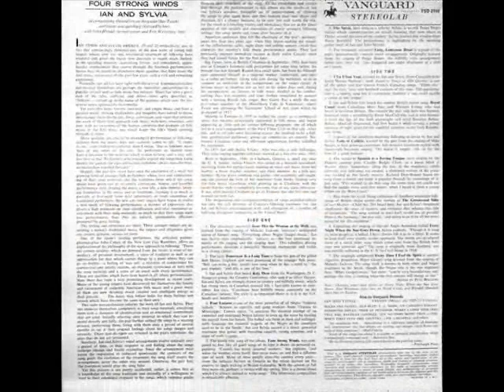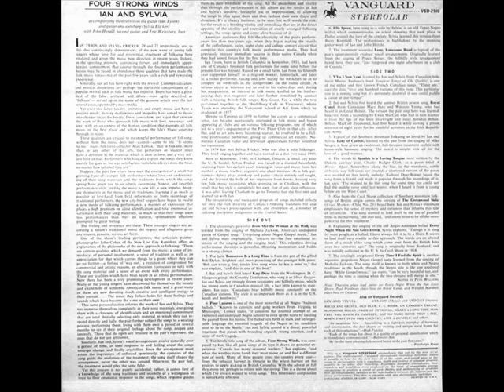1st RECORDING OF: Four Strong Winds - Ian & Sylvia (1963--LP version)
This familiar 1960s hootenanny-era tune provided the title song for the Canadian folk duo’s second album. Later in 1963 they recorded a different (shorter & more highly-produced) version of “Four Strong Winds” which was released as a 45 single (listen

Original album track Issued on Vanguard LP 2149 - Four Strong Winds (Ian Tyson) by Ian & Sylvia, with John Herold (guitar) and Eric Weissberg (bass), recorded Spring 1963